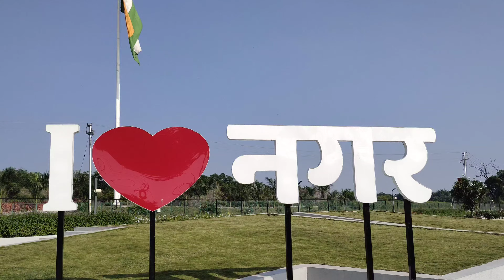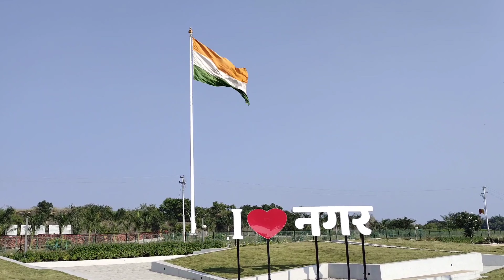First Day Of Gym With 💪 Nagesh builder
WELCOME TO THE DENNIS KAMBLE VLOGS ❤️

YE SAB EQUIPMENT USE KARTA HUN MAIN VIDEO BANANE KE LIYE ⬇️⬇️

ONLY PHONE :- VIVO X60 😅
AND - TRIPOD

YOUR QURERIES:-
DENNIS KAMBLE
DENNIS KAMBLE VLOG
night experience of Chand Bibi Mahal
Horror horror
Chand Bibi Mahal
FIRST Q & A VIDEO 😅
DAILY VLOGS
100 DAYS 100 VLOGS CHALLENGE
100 DAYS DAILY VLOGS CHALLENGE
AHMEDNAGAR VLOGAR
INDIAN VLOGAR
AHMEDNAGAR FOOD VLOGAR
AHMEDNAGAR MAHARASHTRA
VILLAGE VLOG
NOT FILING WELL ❤️‍🩹
 DAILY CONTENT VLOGAR
INDIAN YOUTUBER
SAURABH JOSHI